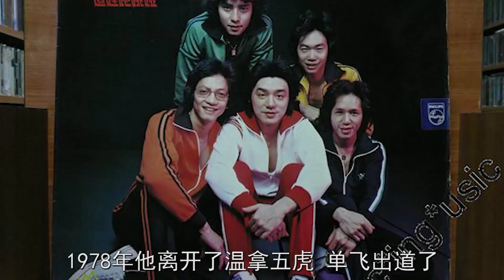【张国荣系列】当年“谭张争霸”张国荣谭咏麟不和，粉丝对殴，死后他说出了真话！